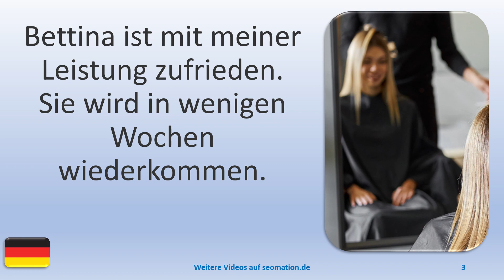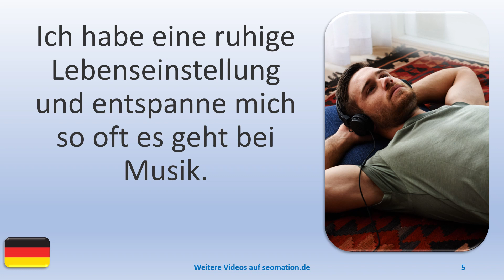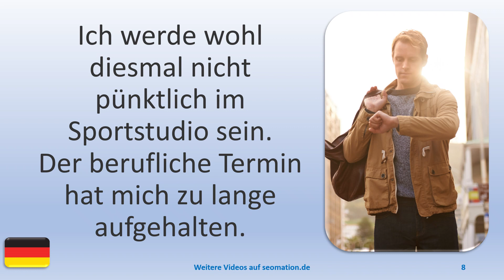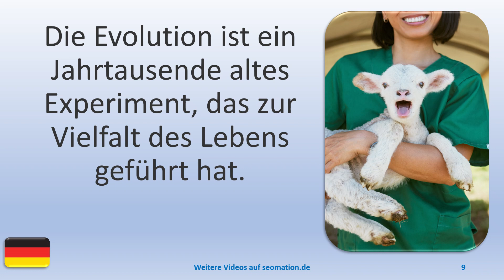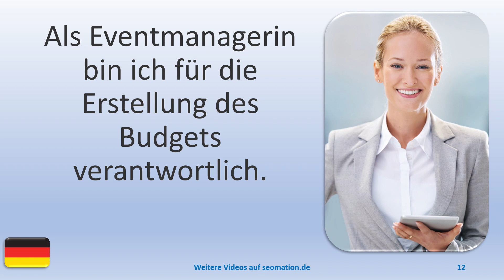▶️6150▶️ Ich lerne Deutsch mit Texten und Bildern in unterschiedlichen Situationen.